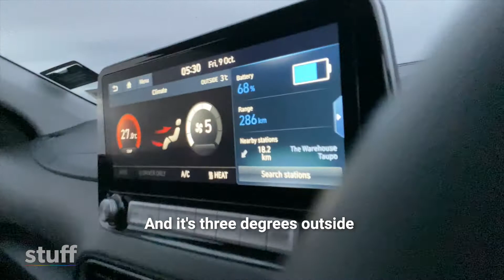The truth behind being a travel journalist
The life of a travel journalist sounds glamorous, but as you're about to see, it doesn't always go to plan.

Brook Sabin and Radha Engling are on a road trip of New Zealand and Brook faced sleeping in the car for the night when he got things a little wrong.